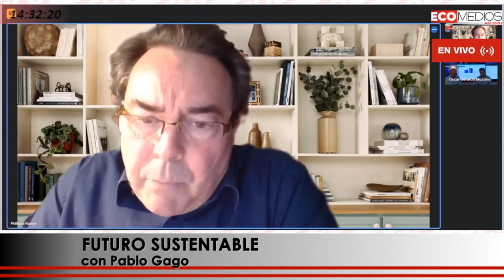Mario López, Dir Téc y Perf y Philippe Rouge, Dir de Op de Aguas Municipales Latam F Sustentable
Mario López, Director Técnico y Performance + Philippe Rouge, Director de Operaciones de Aguas Municipales Latam en Futuro Sustentable